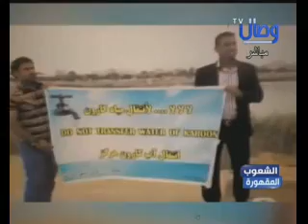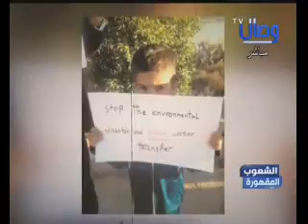حلقة 123 - عملاء إيران العرب - يحيى جابر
برنامج الشعوب المقهورة في إيران - قناة وصال